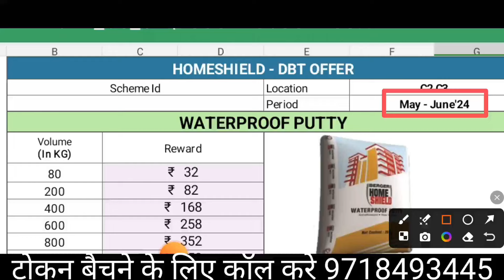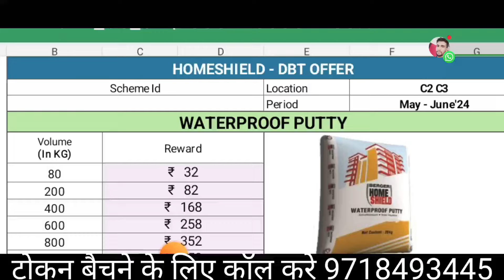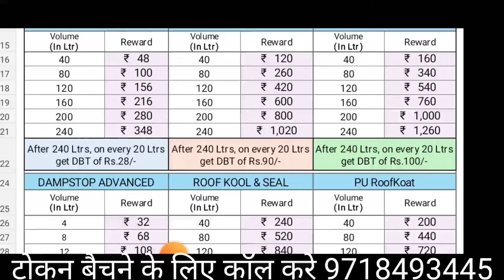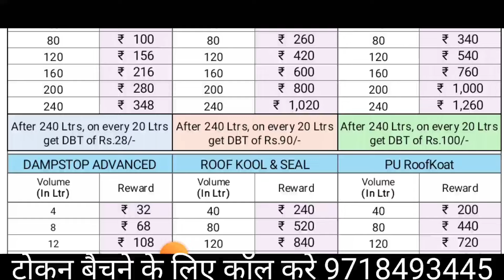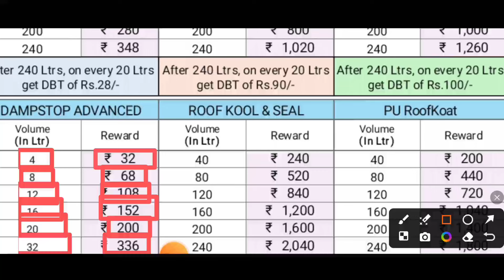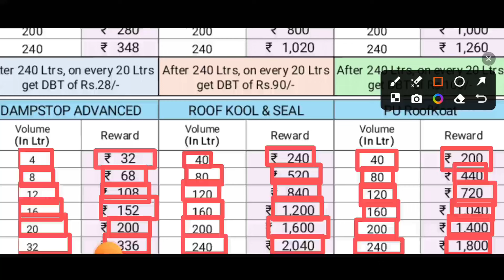BERGER| PAINT HOME SHIELD DBT OFFER 2024 DBT Offer पैसे\ ही| पैसा मिलेगा Berger| Suvidha App Offer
BERGER| PAINT HOME SHIELD DBT OFFER 2024 DBT Offer पैसे\ ही| पैसा मिलेगा Berger| Suvidha App Offe

Hii I m (Mohammad Adil saifi) .

masterstroke asianpaint bergerpaint jkuphaarregistrationkaisekare nerolacpaints
birlawhite